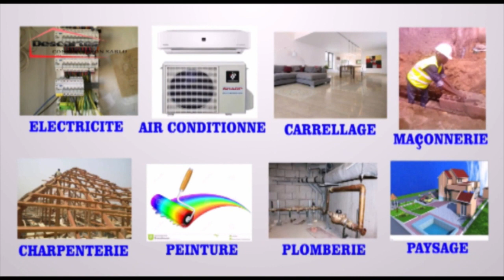DADDY MULA TROP C'EST TROP ATANDA HERITIER WATANABE NA ESPRIT YA BIEN...SOMOOOO....